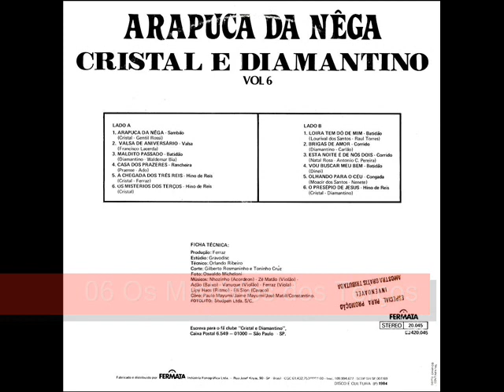06 Os Mistérios dos Terços - Cristal e Diamantino - Arapuca da Nega (1984)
Cristal e Diamantino - Arapuca da Nega (1984)